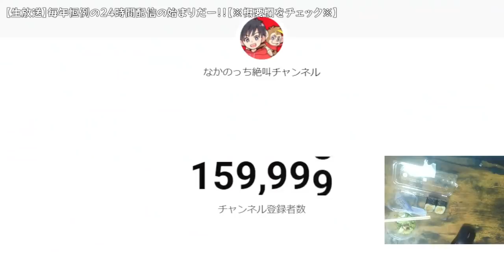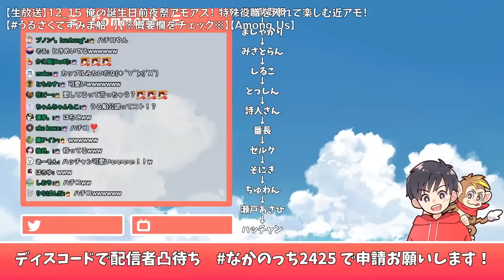【2021年総集編】今年の名場面を全部見せます！！【アモングアス】【Among Us】【近アモ】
▼ファンレターやプレゼントはこちらまで↓
〒104-0032